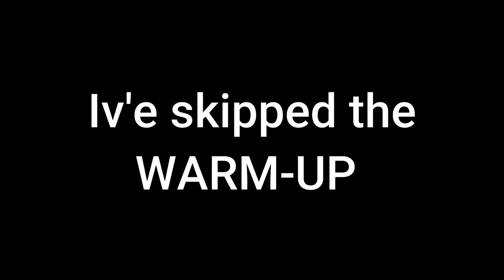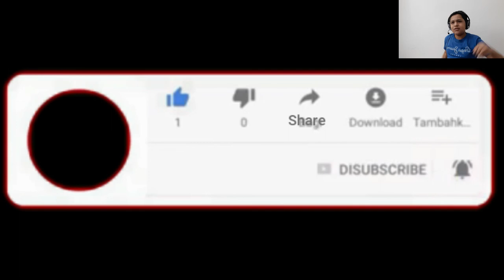Its Time for Counter-Strike : Global Offensive ( CSGO )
Hello Guys Welcome back to another video :p as today we will be playing Counter-Strike:Global Offensive which is also known as CS:GO.This is a Battle Royale Game Released in 2012 with realistic graphics and Guns with many interesting online matches like deathmatch, Battle Royale mode and so on.BTW The Links given below will redirect you to my social media : -

My Video Editor = Wondershare Filmora9

My Steam ID = BeastBoyAchi_YT
If u want to see my games, use this drive
GoodBye: )